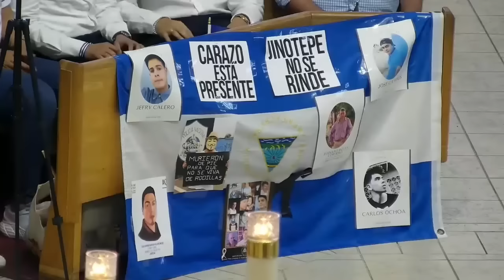CAFE CON VOZ | Homilía del Padre Marcos Somarriba / 21 de abril 2024